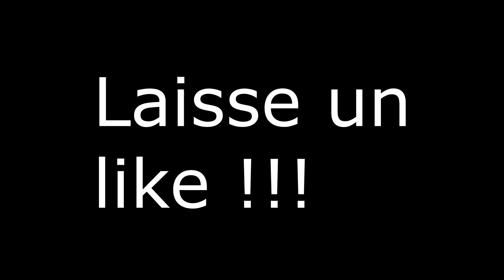CE CHIEN DERRIÈRE SON BUNKER ! - BioShock Remastered #5 [FR]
Bienvenue sur BioShock, un FPS survival horreur qui se déroule au sein de Rapture en l'an 1960. On y incarne Jack, un rescapé d'un accident d'avion qui se retrouve malgré lui dans une ville sous marine, créée par un milliardaire mégalo. Mais là dedans, l'évolution n'a pas pris le chemin qu'elle était censé prendre...

Dans cet épisode, nous accédons à la prochaine zone afin de rencontrer Atlas. Cependant, un mec nous mettra des bâtons dans les roues...

Tout mon contenu est désormais réalisé sur Twitch en live, n'hésite pas à me follow pour me soutenir dans mes nouvelles aventures.